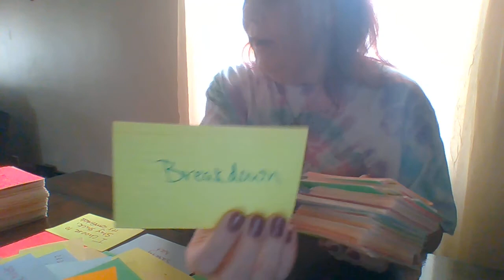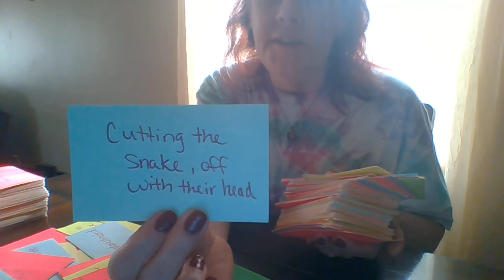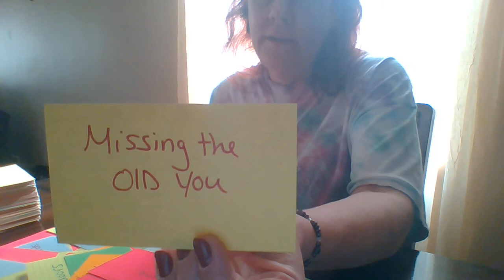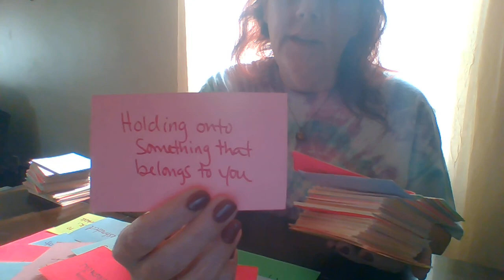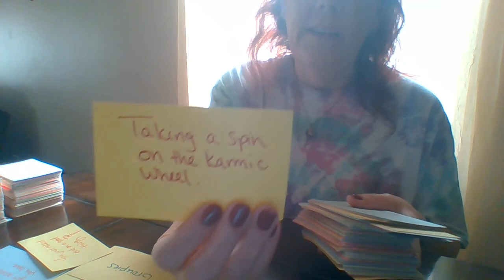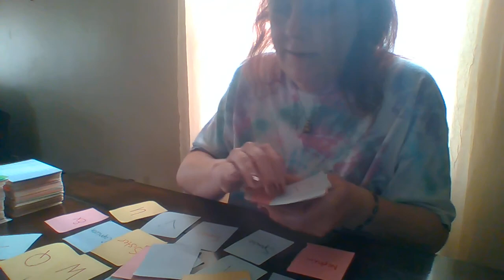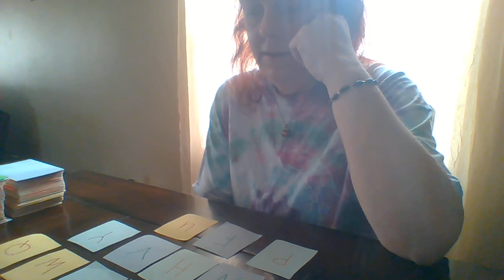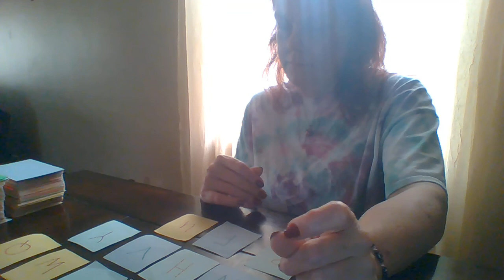GROUP/SMEAR CAMPAIGN ON YOUR NAME, GOLDDIGGER NEVER THOUGHT THEY WOULD GET CAUGHT, DAMAGE DONE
GENERAL COLLECTIVE LOVE MESSAGE APRIL 13,2022
" IT'S A DOOSIE" BE PREPARED B4 WATCH